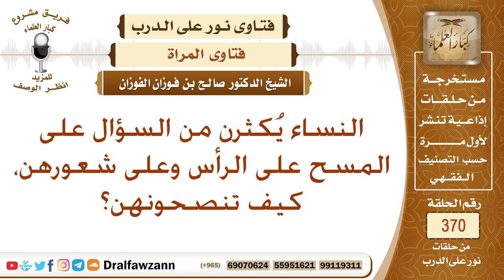كيف تمسح المرأة على رأسها وشعرها؟ الشيخ صالح بن فوزان الفوزان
نص السؤال: النساء يُكثرن من السؤال على المسح على الرأس وعلى شعورهن، كيف تنصحونهن؟
السيرة الذاتية :
للاشتراك في قناة الشيخ صالح الفوزان

رئيس الفريق
لمشروع كبار العلماء